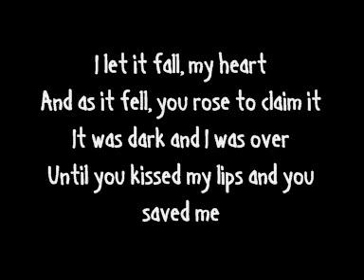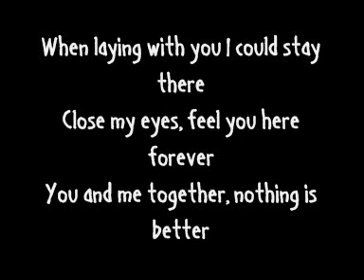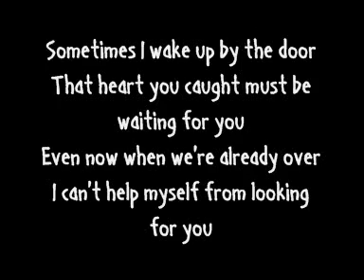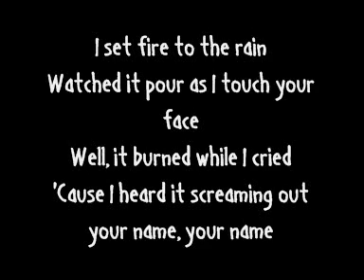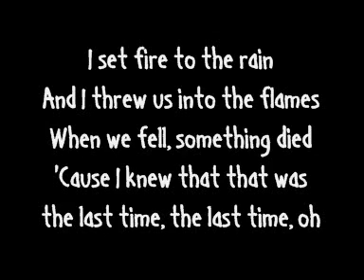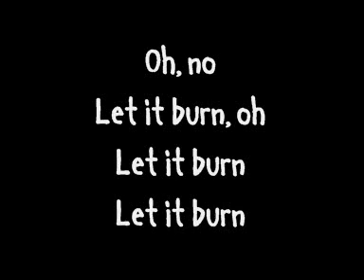Adele - Set Fire To The Rain (Lyrics On Screen)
request for more songs
thankyou!